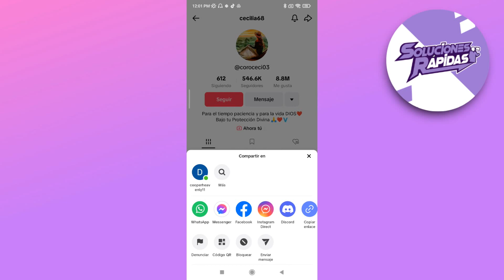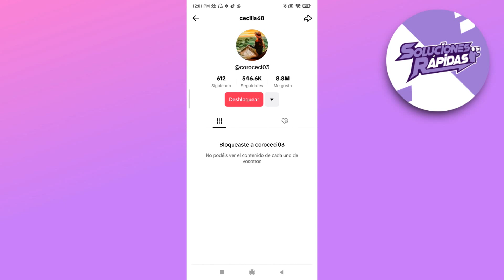Cómo bloquear a alguien en tiktok